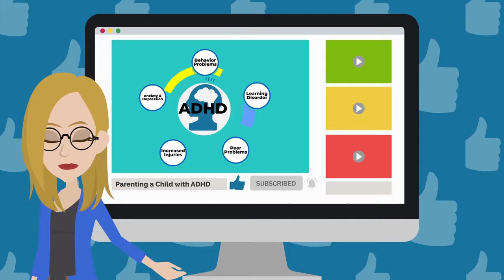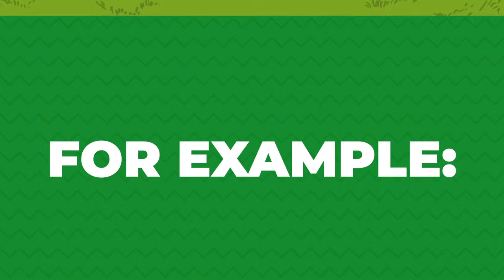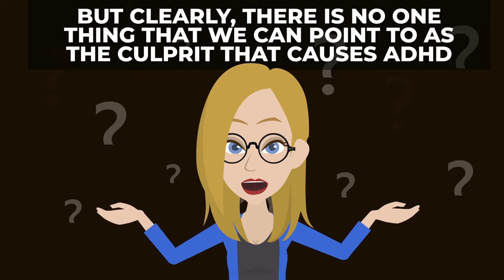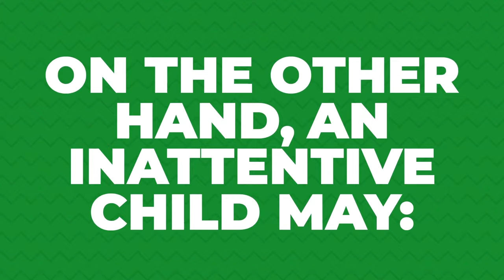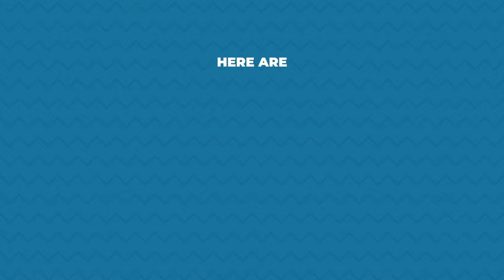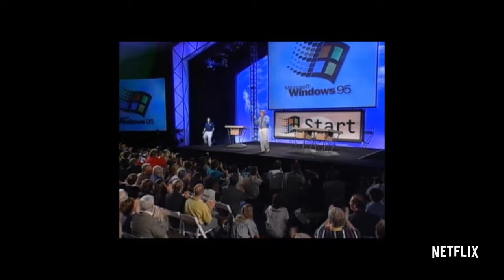10 Tips for Parenting Children with ADHD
Every parent worries about their child with ADHD. It’s hard to see your child struggle with ADHD symptoms, but it’s not hopeless. What can you do to help?

It’s important to understand that it’s not your child’s fault if they cannot pay attention or sit still. Parents actually have an incredibly huge role to play in the lives of children with ADHD.

The good news is you CAN help your child deal with ADHD in a loving, patient and encouraging manner. This video features 10 tips that, if followed, will really help!

ADHD is a disorder that affects more than 2.5 million children and teenagers. As parents of kids with ADHD, you are naturally worried about them.

Will they be bullied, will they make friends, will they be able to find work?

Thankfully you hold the power to help your child with ADHD learn to manage their symptoms and function successfully, both at home and in school. As well as to prepare for their bright future ahead!

So make sure you tune in to this video so you can create positive changes that will help your child lead a happier and healthier life.

Introducing The Single Best Education Protocol On How You Can Raise A Child That Is Able To Control Their Own Emotions Well And Have Lesser Meltdowns In This FREE Prodigy Training Series 👇